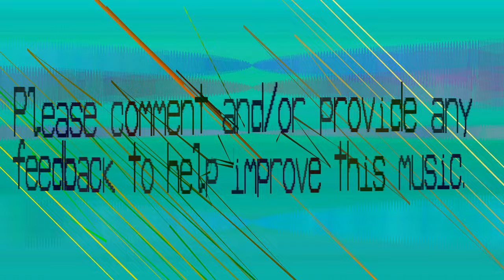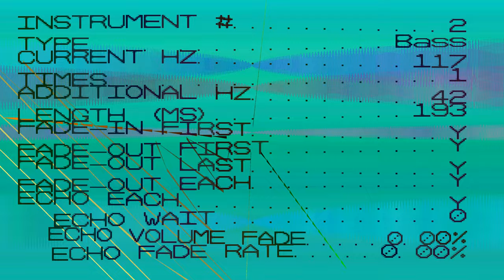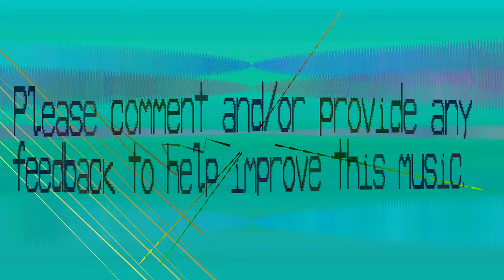Bass This Music - Xou - 308 bpm